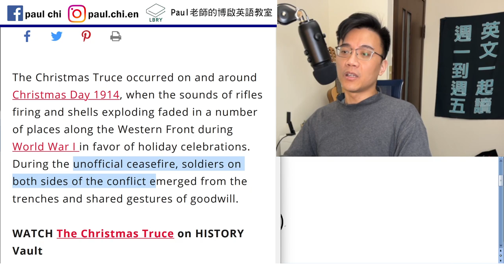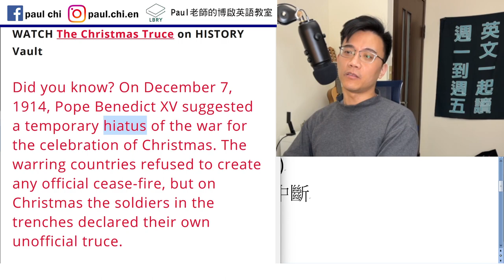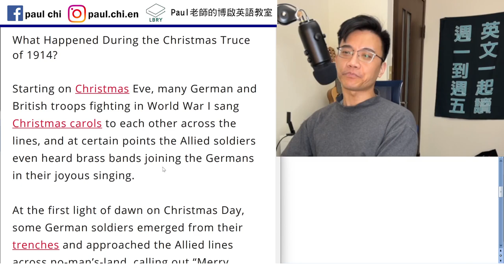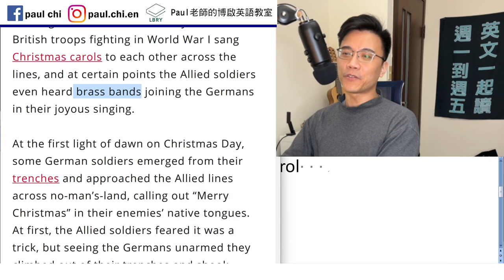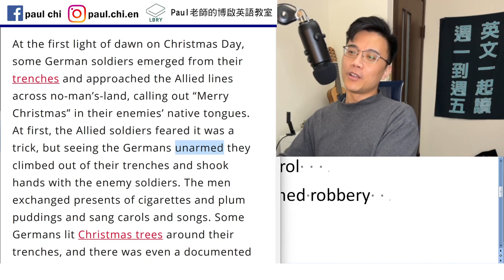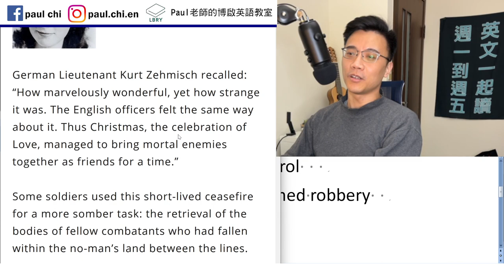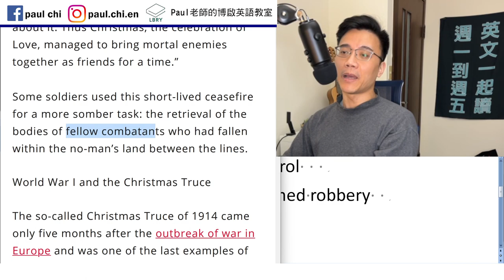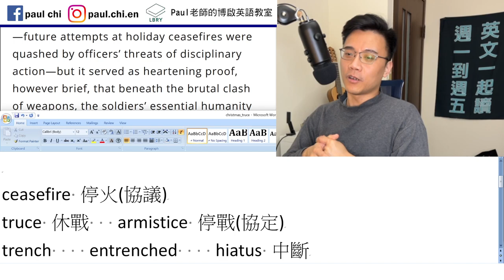【免費英文課 episode 407】讓老高哽咽的暖心戰爭故事：Christmas Truce (聖誕休戰)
Notes:

ceasefire 停火(協議)
truce 休戰   armistice 停戰(協定)
trench    entrenched    hiatus 中斷
warring / belligerent 交戰國    carol
short-lived    allies   axis    armed robbery

LBRY: Paul老師的糟糕英語教室